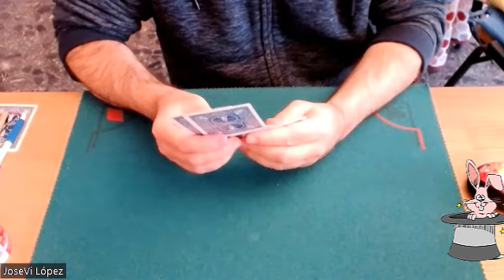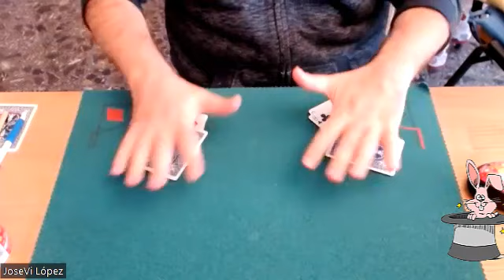MAGIA para SEGUIR AL LIDER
No importan las circunstancias que ocurran porque la magia siempre funcionará para que los seguidores siempre sigan a su lider.